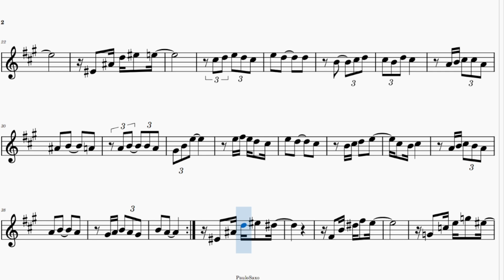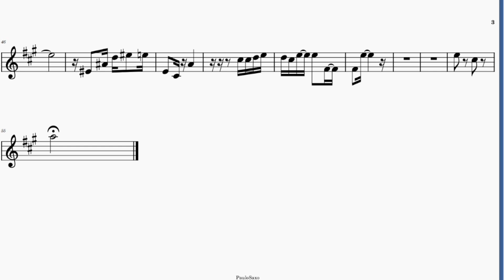Vôce ja foi pra Bahia? - vidéo-partitura - Sax-Mib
Musica composição de Dorival Caymme